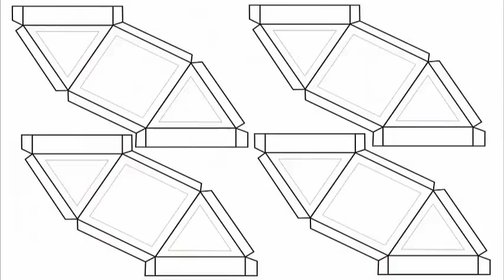Diwali Lantern | Hindi | Light a lamp, don't curse the Darkness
Diwali is the Festival of Lights in India. This is the time when millions of children make their own lanterns. This is the template on an A-4 size card sheet which can be downloaded from our website. It consists of four similar units – each having a square and two triangles. Print it out on a card sheet. Then cut the four units separately. Then cut each unit along its outline. Each unit has a square and two triangles and some flaps so that they can be attached to one another. First remove the triangles and the square with a knife to make windows. Then score all the fold lines with the blunt end of a long needle. The scoring will help fold the flaps neatly. Then take translucent colored kite paper and stick them on the square and triangular windows. Upturn after sticking. This side will be exposed outside. Make four similar units. Then apply glue on their flaps. First stick two units together. Then stick the third to the first two. Slowly you will see the beautiful lantern taking shape. Finally, stick the fourth part to complete the lantern. Stick four sky-blue tassels. When the wind blows the swaying tassels look very pretty. Finally hang the lantern by a thread. Light a small torch bulb inside and then admire your lantern in the dark. We wish all our viewers a very Happy and Peaceful Diwali! This work was supported by IUCAA and Tata Trust. This film was made by Ashok Rupner TATA Trust: Education is one of the key focus areas for Tata Trusts, aiming towards enabling access of quality education to the underprivileged population in India. To facilitate quality in teaching and learning of Science education through workshops, capacity building and resource creation, Tata Trusts have been supporting Muktangan Vigyan Shodhika (MVS), IUCAA's Children’s Science Centre, since inception. To know more about other initiatives of Tata Trusts, please